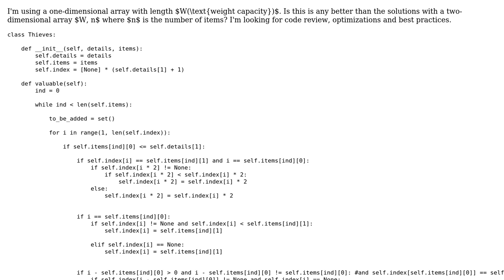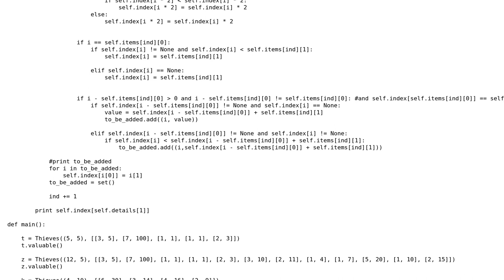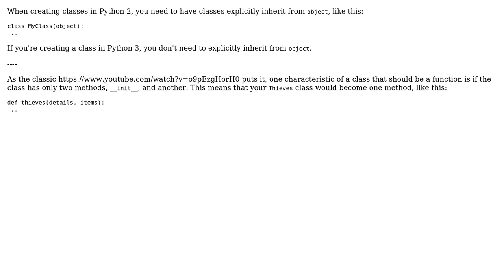Code Review: Solution to the 0-1 knapsack (2 Solutions!!)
Code Review: Solution to the 0-1 knapsack

With thanks & praise to God, and with thanks to the many people who have made this project possible! | Content (except music & images) licensed under CC BY-SA | Music | Images & others | With thanks to user Jamal user Jaime user ITod user Ethan Bierlein and the Stack Exchange Network Trademarks are property of their respective owners. You are responsible for your own actions.